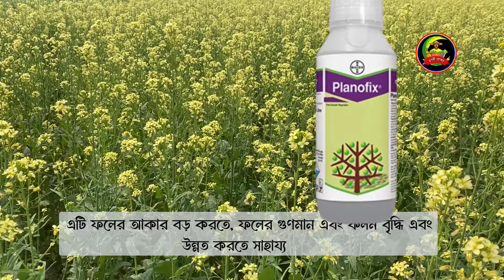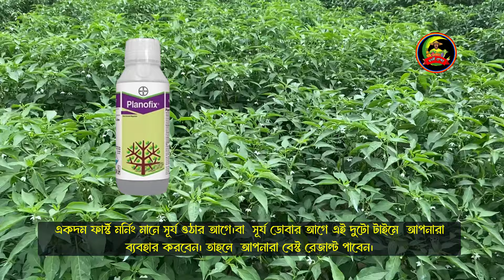গাছে কখন পিজিআর দিতে হবে কখন দেওয়া যাবে না। PGR Plant growth regulator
মিরাকুলানের অল্টারনেটিভ কী? গাছের কোন স্টেজে পিজিআর বা মাইক্রোনিউট্রিন্স দিতে হবে? কখন দেওয়া যাবে না?
 পিজিআরের পরিবর্তে কি ভিটামিন দেওয়া যাবে? সঠিক খাবার দেওয়া সত্বেও গাছের বৃদ্ধি হচ্ছে না? ফুল-ফল আসছে না?
 ফল ধরলেও বড় হচ্ছে না? ফুল এলেও ঝরে পড়ছে? কেন এমন হয়? সমস্যাটা কোথায়? গাছে হরমোনের অভাব হয়নি তো?
  কী করলে এই সব সমস্যা থেকে রেহাই মিলবে? এই সব নিয়েই আলোচনা রয়েছে এই ভিডিওয়। এখানে আর যে যে বিষয় নিয়ে আলোচনা করেছি –
 প্ল্যানোফিক্স কী, প্ল্যানোফিক্সের কাজ, প্ল্যানোফিক্সের ব্যবহার, প্ল্যানোফিক্স ব্যবহারের সতর্কতা, প্ল্যানোফিক্স ব্যবহারের সাবধানতা, পিজিআর কী,
 পিজিআর কীভাবে গাছে দিতে হয়, গাছ কি রহমোনের অভাবে ভুগছে, কখন কেন পিজিআর ব্যবহার করতে হয়, পিজিআর গাছে কখন দিতে হয়,
 বাগানে পিজিআরের ব্যবহার।
Description - What is the alternative to Miraculan?
At what stage of the plant should PGR or micronutrients be given and when not,
 should vitamins be given instead of PGR?
The plant is not growing despite the right food? Flowers are not coming?
 Even if the fruit is not growing? Flowers are falling? Why is there such a problem?
 Where is the problem? The tree did not lack hormones?
What can be done to get rid of all these problems? All these are discussed in this video.
I’ve discussed these topics - How do you apply PGR to plants,
 What is the best plant growth regulator, Plant Growth Regulators,
 PGR, plant growth regulator, the function of pgr,
 the function of plant growth regulator, use of pgr, use of plant growth regulator,
what is a plant hormone, auxin gibberellin, and cytokinin, What is PGR and Their Functions.
মিরাকুলান,গাছে মিরাকুলান কখন স্প্রে করবো না আর কখন স্প্রে করবেন,
 উদ্ভিদের বৃদ্ধি নিয়ন্ত্রক,গাছের ফুল পাতা ঝরে যাচ্ছে,গাছের ফুল ফল ঝরে পড়ে যাচ্ছে,গাছে ফুল আসে না,
miraculan,miraculan plant growth hormone,plant growth regulators,
miraculan 100ml price,লেবু গাছে ফুল না আসার কারন,Miraculan PGR,Miraculan Vitamin,
Miraculan Price,Miraculan bangali,
Pika's Gardening,garden,gardening ideas,
gardening tips,PGR,pika's gardening youtube channel,
গাছের ফুল ঝরে পড়ে যাওয়া,
মিরাকুলান ব্যবহার,
মিরাকুলান ব্যবহারের নিয়ম,
ধানে মিরাকুলান ব্যবহার,
মিরাকুলান এর ব্যবহার,
miraculan pgr,
miraculan pgr dose,
pgr miraculan
ট্রায়াকন্টানল এর কাজ কি?
মিরাকুলান কি বিষ?
পি জি আর এর কাজ কি?
Miraculan কখন ব্যবহার করবেন?
miraculan vs planofix,
মিরাকুলান ব্যবহারের নিয়ম,
মিরাকুলান এর দাম কত,
মিরাকুলান ,
মিরাকুলান  পি জি আর
মিরাকুলান ভিটামিন,
মিরাকুলান এর ডোজ কত,
আলুতে মিরাকুলান
বেগুনে মিরাকুলান ,
মরিচে মিরাকুলান ,
লঙ্কাতে মিরাকুলান ,
ধানে মিরাকুলান ,
সবজি চাষে মিরাকুলান ,
miraculan,
pgr,
miraculan pgr,
মিরাকুলান,
মিরাকুলানের কাজ,
মিরাকুলান আসল নাকি নকল,
মিরাকুলান চিনবেন কিভাবে?,
মিরাকুলান আসল নাকি নকল কিভাবে চিনবেন?,
মিরাকুলানের ব্যবহার,